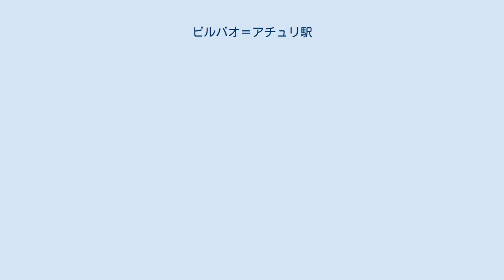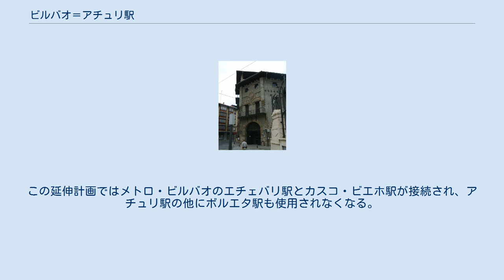ビルバオ＝アチュリ駅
ビルバオ＝アチュリ駅(スペイン語: Estación de Bilbao-Atxuri)は、スペイン・バスク自治州・ビスカヤ県・ビルバオのイバイオンド区アチュリ地区にある鉄道駅。
バスク鉄道（通勤鉄道）のターミナル駅であり、ビルバオ・トラム、ビルボバス、ビスカイバスに乗り換え可能である。
 ビルバオ・トラムのホームはメインロビーに近く、ホームは1本だけである。
バスク鉄道のホームは駅の反対側にあり、4本のホームを持つ。
メインロビーには自動券売機やショップなどがあり、バスク鉄道の本社に行くこともできる。
アチュリ駅はビルバオの中心市街地から見て南東方向、ネルビオン川の右岸にあり、駅を出て数キロはネルビオン川に沿って走る。
北側には旧市街のカスコ・ビエホ地区がある。
 1882年に建てられた建物を置きかえ、1913年に現在の駅舎が建設された。
駅舎は建築家のマヌエル・マリア・スミスによって設計され、その様式はネオバスコ様式として知られている。
バスク鉄道の駅であり、ベルメオやサン・セバスティアンとビルバオを結ぶ路線のターミナル駅である。
ビルバオ・トラムのターミナル駅でもある。
バスク自治州交通局によって管理されており、駅ビルはバスク鉄道の本社も兼ねている。
 バスク鉄道の延伸計画が完了すると、バスク鉄道のアチュリ駅は使用されなくなる予定である。
この延伸計画ではメトロ・ビルバオのエチェバリ駅とカスコ・ビエホ駅が接続され、アチュリ駅の他にボルエタ駅も使用されなくなる。
アチュリ駅はビルバオ・トラム専用の駅となり、トラムがエチェバリ駅でバスク鉄道と接続する予定である。